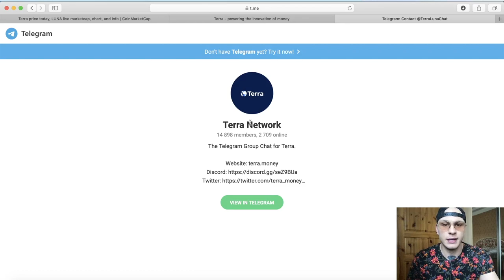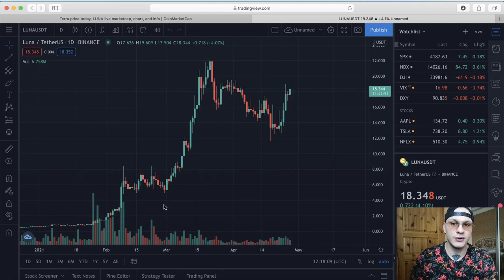🚀 Terra - LUNA Coin 🚀 | GOING BULLISH! 📈 | Analysis 🧐 | Price Prediction 💵 | 27-04-2021 🗓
Terra crypto coin LUNA has to potential to go to 100USD in the beginning of next year.
It seems to have finally broken through after being bearish for almost a month.
It is gaining some momentum and I think it's going to shoot past where it was in a couple of days.